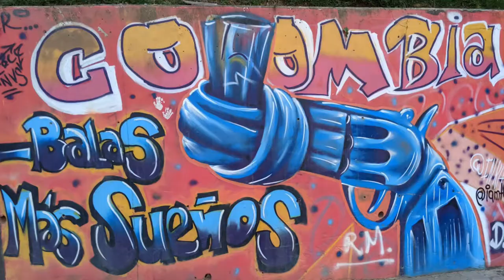The Most Dangerous Neighborhood in the World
Comuna 13 in Medellin, Colombia has come a long way.  While still facing challenges, it is nowhere near as treacherous as it once was.  In this video, I ride the Medellín Metrocable to get a bird's eye view of the city.  Then I take you inside Comuna 13 to view the neighborhood's street art and graffiti and taste test the delicious empanadas.

Pay zero fees and receive $25 off your first money transfer with Remitly: